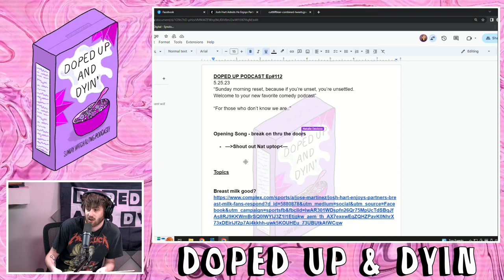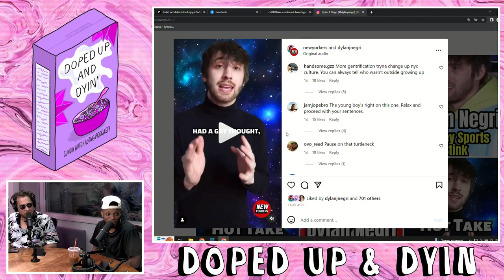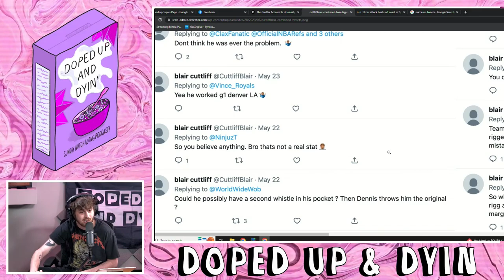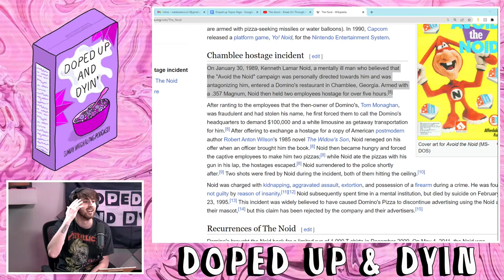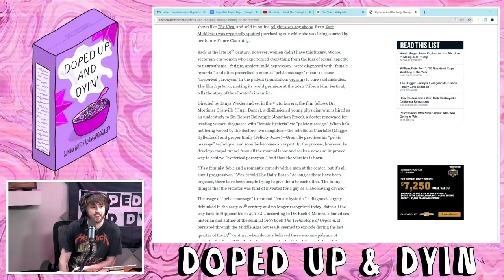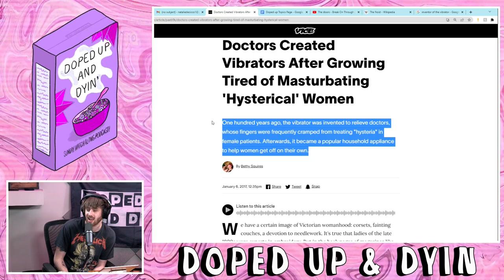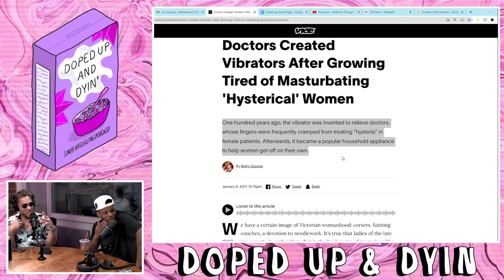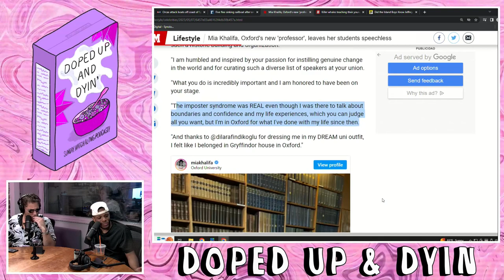Pausophobic on Doped Up EP#113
DC and Dylan are joined by returning friend of the show Josh Paled and discuss drinking breast milk, Dylan and Kev's acid trip on the roof, Avoid the Noid, the origin of the vibrator, and much more.